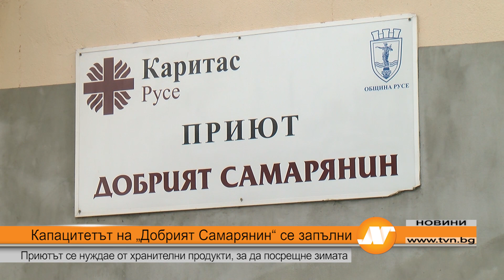Капацитетът на „Добрият Самарянин“ се запълни